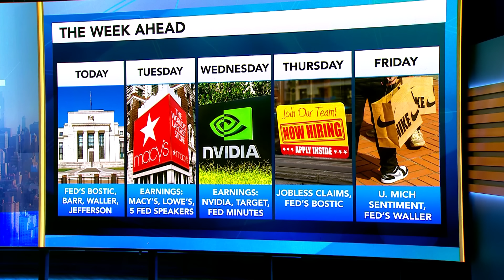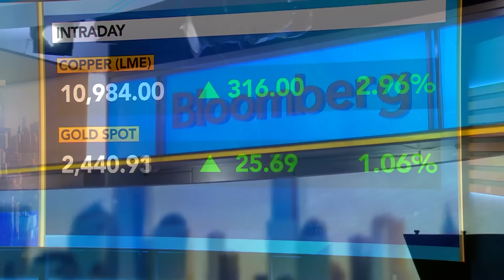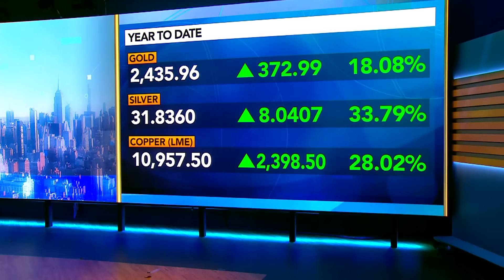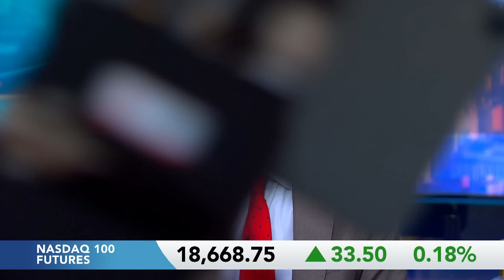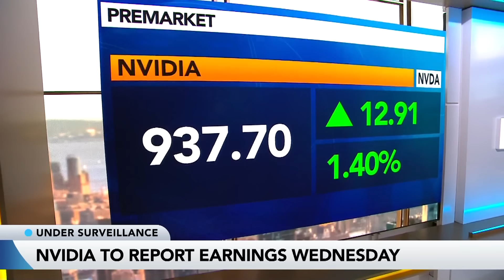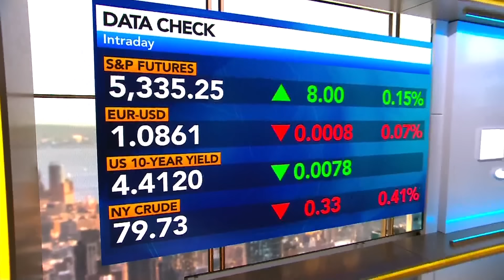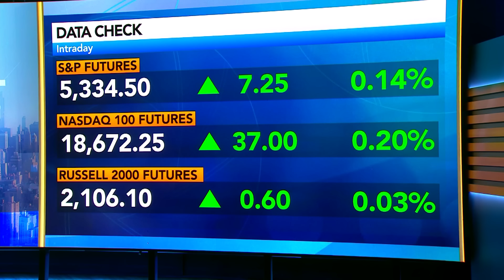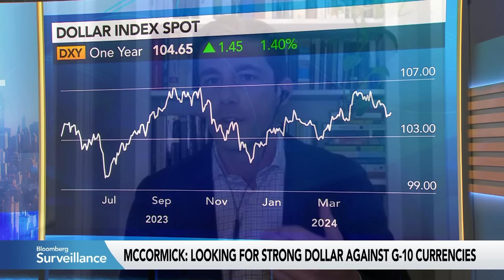Fed Speak | Bloomberg Surveillance 05/20/2024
00:00:00 Bloomberg Surveillance
00:04:47 Steve Chiavarone, Federated Hermes
00:17:26 Terry Haines, Pangea Policy
00:31:09 Kona Haque, ED&F Man
00:41:18 Abigail Watt, UBS
00:54:34 Stuart Kaiser, Citi
01:08:21 Ali Vaez,  Crisis Group
01:16:52 Raphael Bostic, Atlanta Fed President
01:32:01 Amanda Lynam, BlackRock
01:42:12 Phil Camporeale, -JPMorgan
01:54:18 Michael O'Leary, Ryanair CEO
02:07:30 Stephanie Roth, Wolfe Research & Mark McCormick, TD Bank